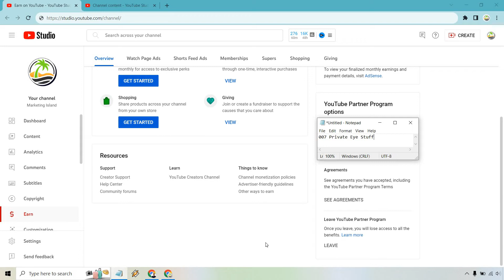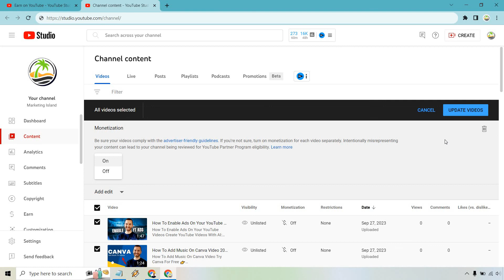How To Turn Off Ads On Your YouTube Channel And Videos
This video is going to be straight to the point, and show you how to turn off ads on your YouTube channel and videos. There are two ways, and the first way I don't recommend, but it is an option if needed. The second way will quickly show you how to edit all of your YouTube monetization video settings with a few clicks of your mouse.